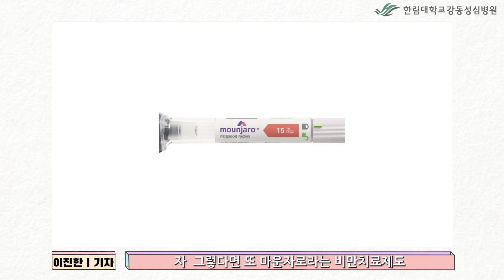일론머스크도 반했다는 비만주사제 그것이 알고싶다! 비만 전문의가 정확하게 알려주는 비만치료제 오해와 진실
2021년 경에 국내에 들어와 돌풍을 일으켰던 비만치료제는 매일 배에 직접 찔러 넣는 주사제였던 삭센다였다. 그런데 최근 미국에서 기존 비만치료제 보다 효과가 좋으면서 매일 주사하는 게 아닌 일주일에 한 번만 주사를 놓는 비만치료제가 나와 관심이 되고 있다. 테슬라의 CEO인 일론 머스크와 할리우드 스타인 킴 카다시안까지 다양한 인물들이 이러한 주사제로 성공적으로 체중 감량을 이루었다고 소개되어 미국에서 인기를 끌기도 했다. 수요가 높아져 품귀 현상까지 발생하고 있다고 하는데 이에 비만 주사제에 대한 오해와 진실을 강동성심병원 비만대사센터 정원영 교수는 만나서 알아봤다.